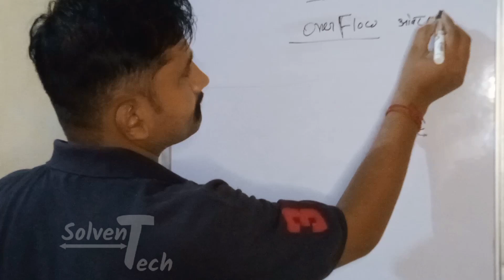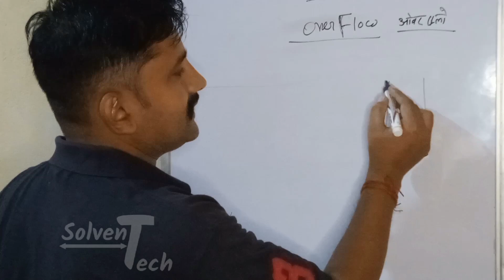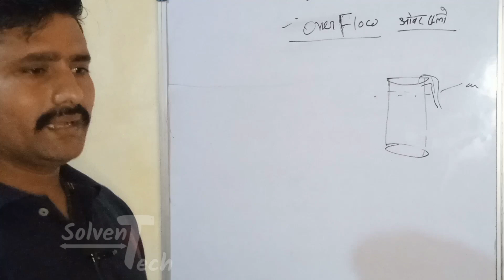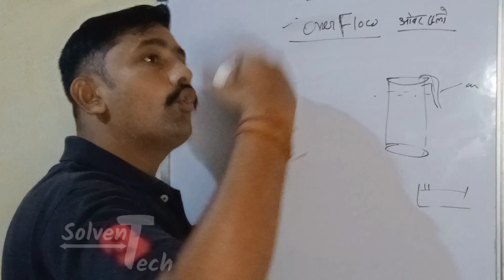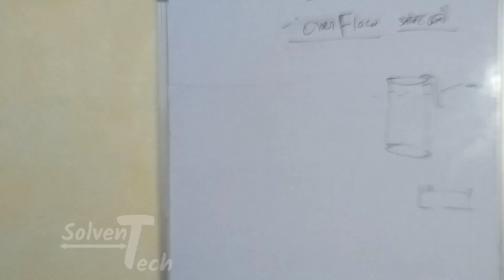Overflow?? क्या होता है ओवरफ्लो??समझे ।।आपका प्रश्न उसका जवाब 👍solvent